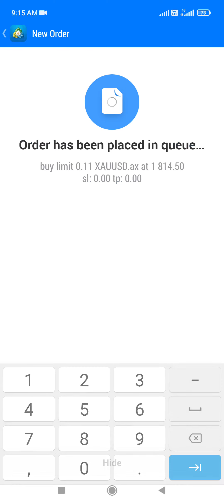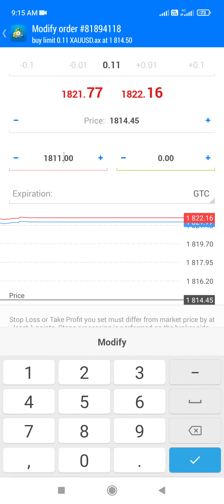Signal Gold 14 Jan 2022 by CjjFx